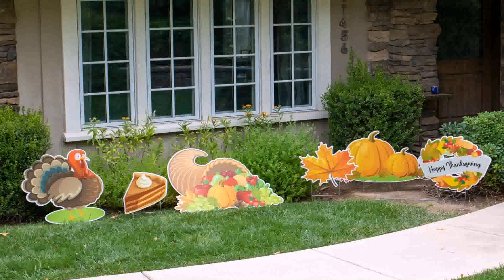Chicago Auto Repair